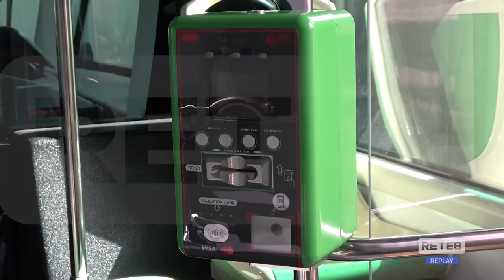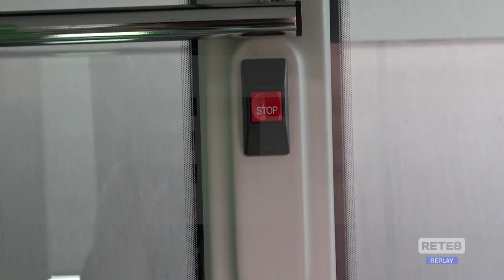Pescara - Strada Parco: dal Consiglio di Stato ok ai lavori